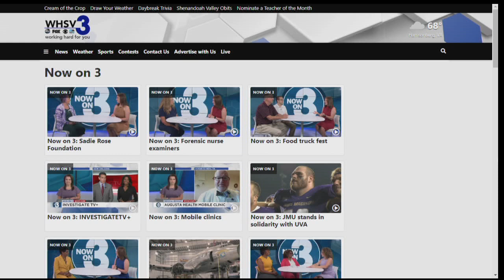Now on 3: Postmenopausal bleeding